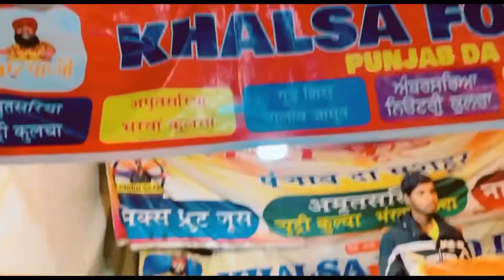फ़रीदाबाद में लगा trade fair 😉!आज आख़िर बता ही दिया मैंने अपने डर का राज😮 बच्चों को क्यों जाना पडा